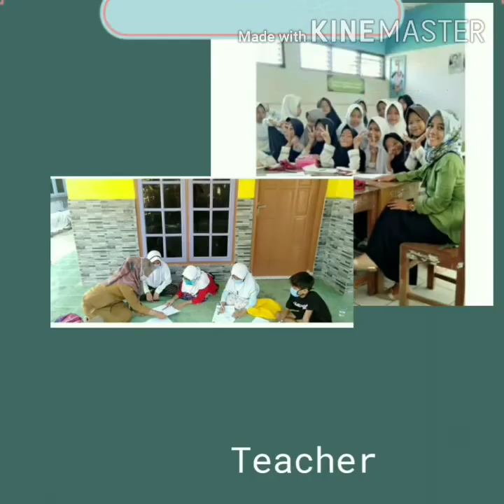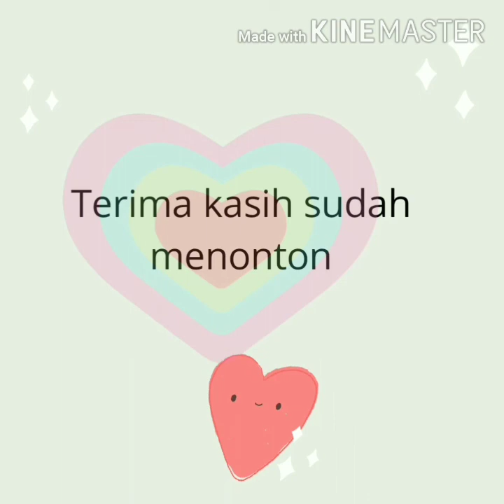BOTRAM (MAKAN BERSAMA) DI TENGAH SAWAH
Konten saya kali ini adalah kelanjutan dari konten sebelumnya. Sebelumnya tentang 'Bersih-Bersih Kelas Persiapan Belajar Tatap Muka Di Era Covid-19". Nah setelah selesai bersih-bersih kelas dan anak-anak dipulangkan, guru-guru mengadakan botram (makan bersama) di salah satu rumah rekan, yaitu Ibu Titin yang rumahnya tepat berada di tengah sawah. Mau tahu keseruannya? Terima kasih.